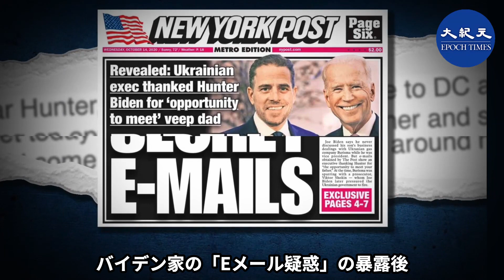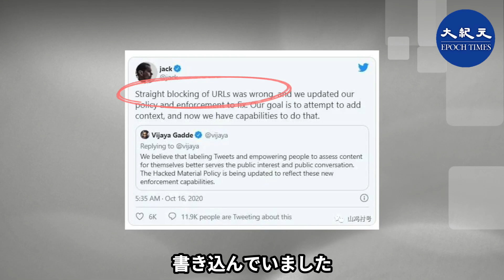Twitter『NYポスト』ブロック解除拒否 条件「バイデン報道削除必須」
バイデン家の「Eメール疑惑」の暴露後、米国左派の大手メディアは報道せず、転載制限の姿勢は米国人の不満を買いました。Twitterはバイデン親子のスキャンダル報道内容とURLの転載を禁止したり、アカウントをブロックしたりしました。